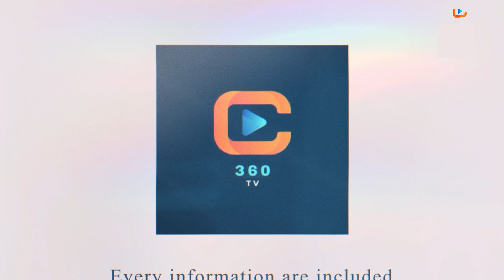प्रचण्डलाई अगाडी राखेर झाँको झारे सुरेन्द्रले|| के रोजगार माग्दा गोली खानु प्रर्न?Surendra-kc-Viral-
Host : Nischel Khadka
Camera : Arjun Katwal

360TV is authorized to upload this video. Using of this video on other channels without prior permission will be strictly prohibited.

@360TV 2023